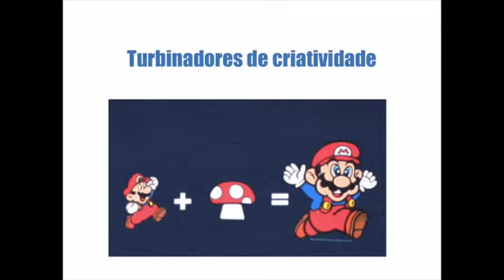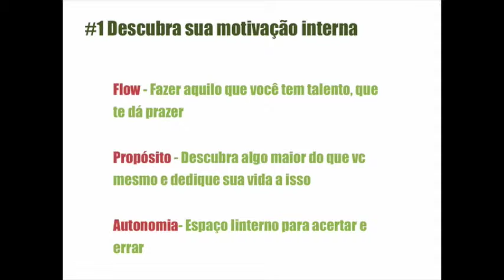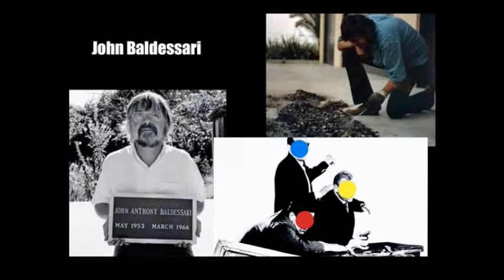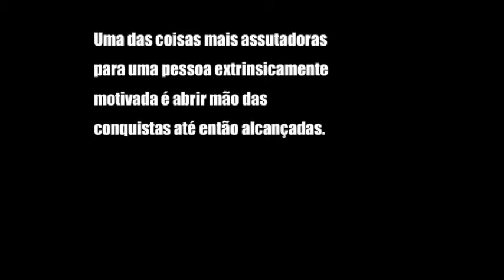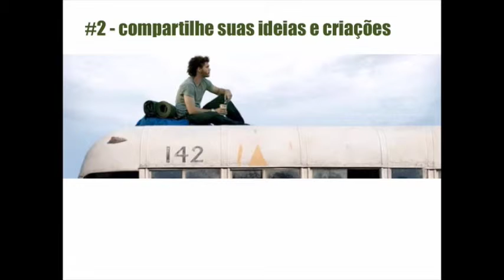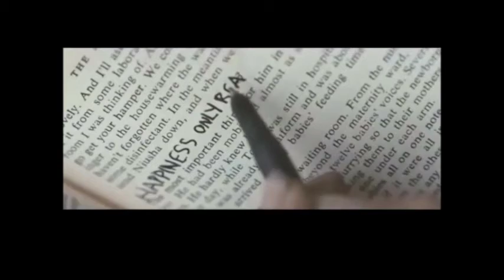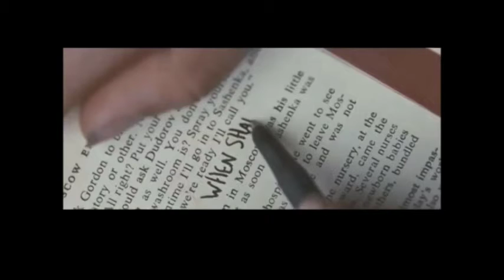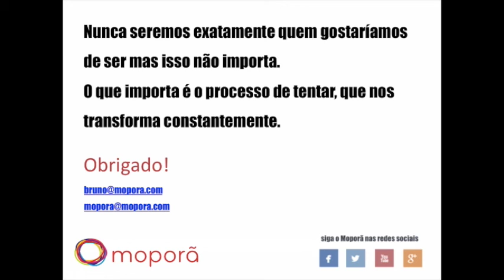[CRIAR] Turbinadores de criatividade